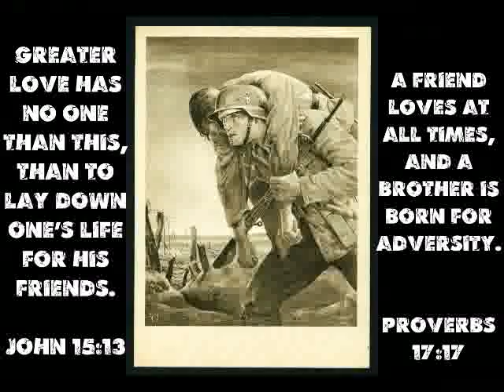Gebet (Ich bete an die Macht der Liebe) - Prayer (I pray to the Power of Love)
Stabsmusikkorps der Bundeswehr